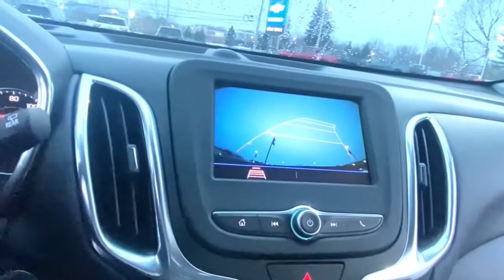2020 Chevrolet Equinox Lake Orion, Rochester, Oxford, Auburn Hills, Clarkston, MI P13290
Mosaic Black Metallic Used 2020 Chevrolet Equinox available in Lake Orion, Michigan at Wally Edgar Chevrolet. Servicing the Rochester, Oxford, Auburn Hills, Clarkston, MI area.

Remote Start/Keyless Start Heated Seats Power Liftgate Cross Traffic Alert Forward Collision Alert Lane Keep Assist Side Blind Zone Alert Back-Up Camera Rear Parking Aid Universal Garage Door Opener Teen Driver Technology MyLink Touchscreen Radio Apple* CarPlay/Android Auto USB Port SXM Radio Bluetooth Tilt/Telescopic Steering Wheel Power Seat Heated Mirrors Automatic Climate Control 17 Alloy Wheels Cruise Control Anti Theft/Security System On*Star System WiFi Hotspot IntelliBeam HID Headlights Fog Lights Traction Control Dual & Side Impact Air Bags Tire Pressure Monitor Auto Headlight On/Off-Delay Equinox LT 1.5L DOHC 6-Speed Automatic Electronic with Overdrive FWD Mosaic Black Metallic Jet Black Cloth. No Hassles at Wally Edgar! Best Cars Best Service Best Price...PERIOD!